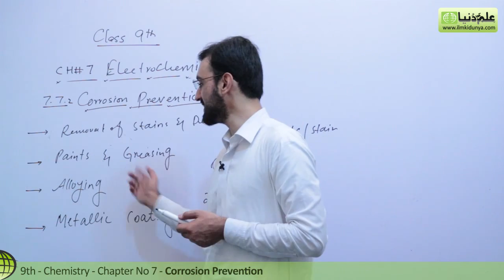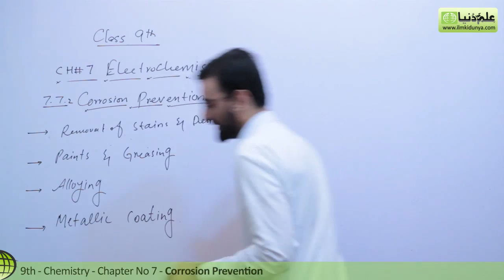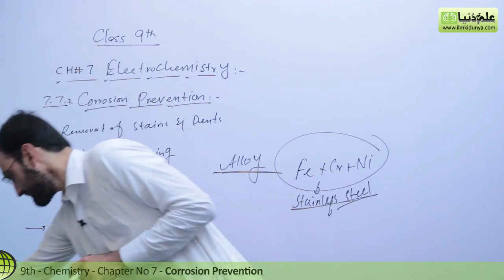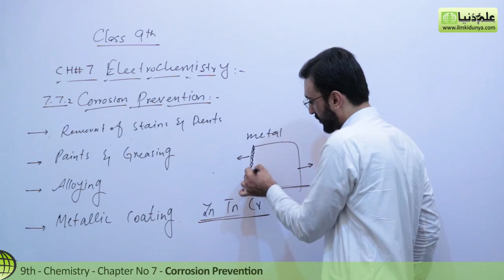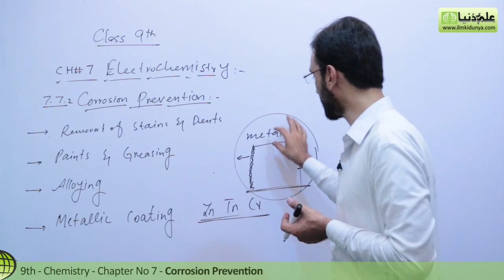Matric part 1 Chemistry, Corrosion Prevention - Ch 7 - 9th Class Chemistry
ilmkidunya.com has brought to you Lecture of Sibghat Ullah on "9th Class Chemistry Chapter 7 Electrochemistry.

Topic 7.7.2 Corrosion Prevention".